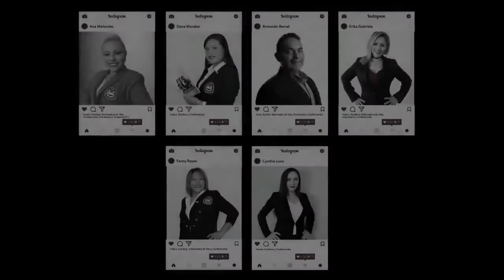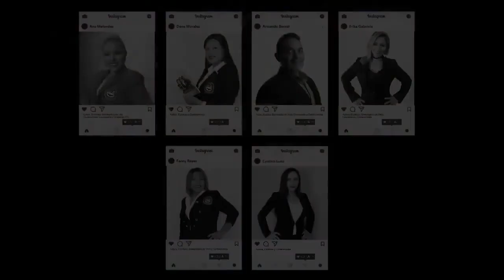Espiritualidad y Conexión